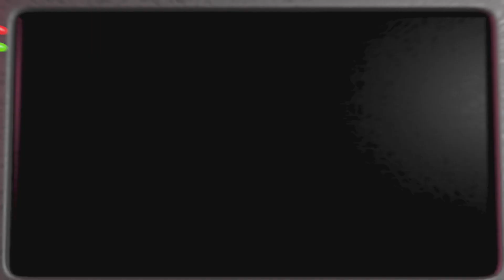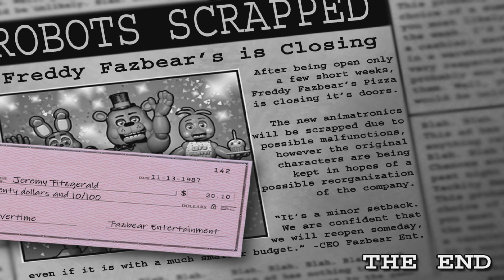FNAF 2 Night 6 (PS5)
*Jumpscare*